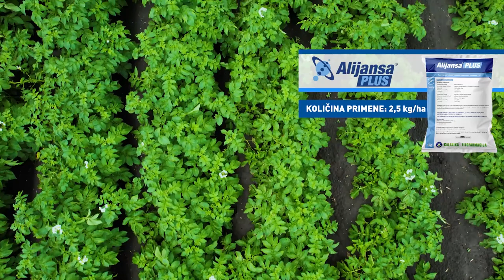SAVETI za zastitu MALINA od SIVE trulezi i KROMPIRA od PLAMENJACE - U nasem ataru 1048